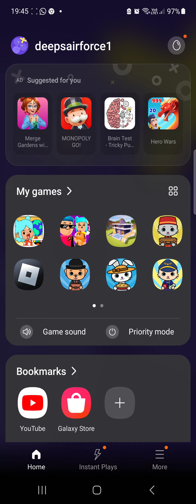part 2 of the hated child